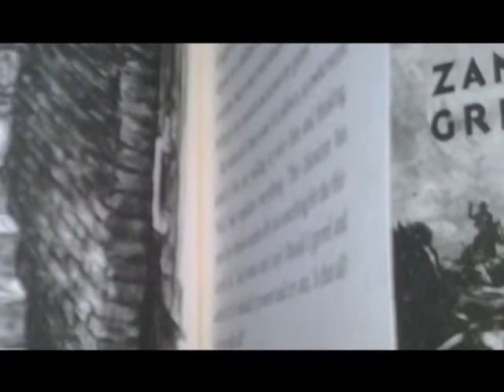Firmino, il libro che potrebbe aver ispirato Ratatouille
Saggio sul libro "Firmino" di Sam Savage per il blog "TeleScrivo"